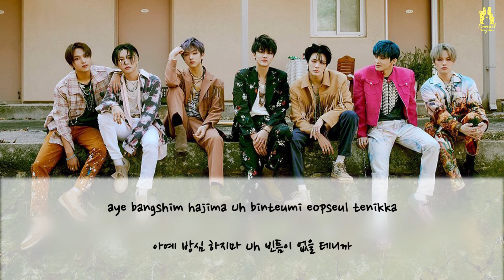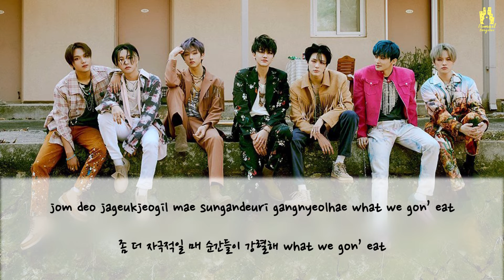NCT DREAM (엔시티 드림) - 맛 (Hot Sauce) [KARAOKE ACOUSTIC VERSION] with Easy Lyrics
Love Karaoke? sing along of “맛 (Hot Sauce)” by NCT DREAM (엔시티 드림) from Ismail Bergitar Acoustic Karaoke.

Welcome to the Ismail Bergitar Acoustic Karaoke YouTube channel! On this channel, you’ll find a variety of acoustic karaoke and sing along videos with lyrics, including pop rock, R&B, hip hop, piano, acoustic, and electropop genres from Taylor Swift, Ariana Grande, Blackpink, BTS, Twice, Bruno Mars, and more. If you like music, singing along, make a music cover, learning song lyrics, or karaoke, sing along to them in acoustic style with Ismail Bergitar.

- Ismail Bergitar -